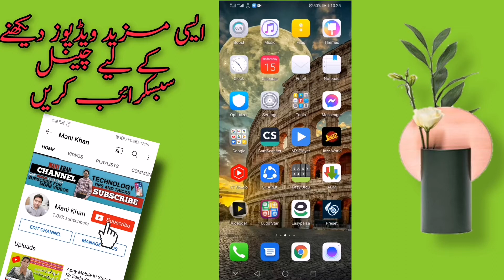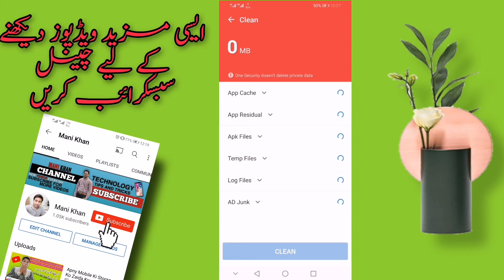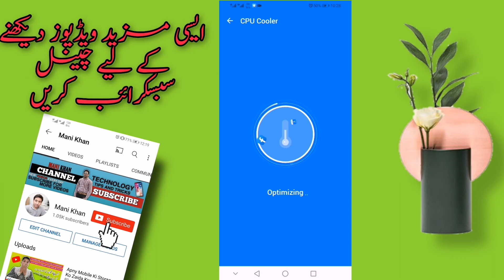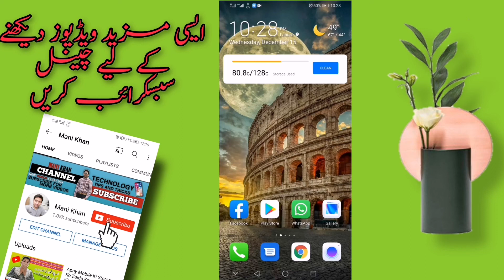Apny mobile ko hamesha thanda rakhen || Like || Subscribe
Aj ki video ma apko mobile se junk files virus bettery saver and others more option mazeed janny k lye video dekhen or agr video achi lge to ik like or Channel Subscribe kr dyna

One Security 1.5.0.0 for Android - Download - Uptodown

mobile hanger,
junk hone se kaise bachaye,
junk kyu hota hai,
mobile hang karta hai,
mobile hang app,
mobile hang and slow problem,
mobile hang and lag problem,
mobile hang number,
mobile hang bahut karta hai,
mobile hang band karne ka tarika,
mobile hang bahut ho raha hai,
mobile hang cleaner app,
junk smasher 2021 app for android,
best cleaning app for android,
best cleaning app for iphone,
best cleaning app for realme,
best cleaning app for pc, ,
junk app for android,
junk app for iphone,
junk app for android phone,
junk app for mobile,
junk app kya hai,
junk app,
junk
junk app,
junk phone cleaner booster,
junk charger,
junk battery,
junk download,
junk 2021 mod apk